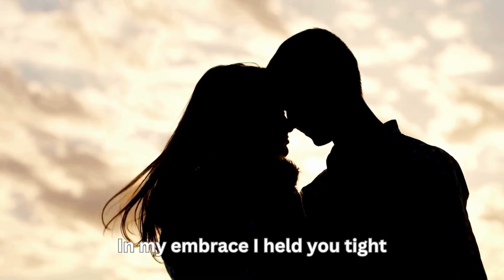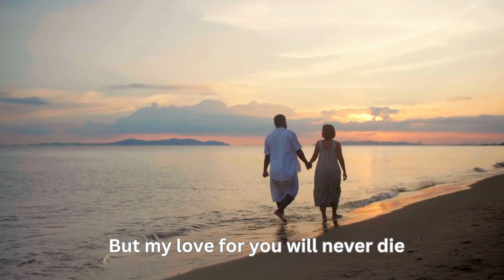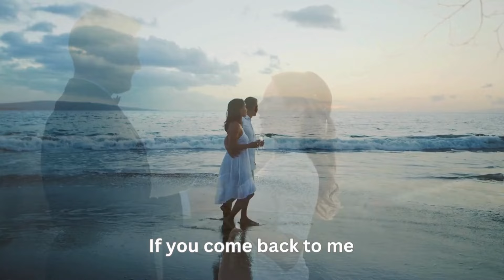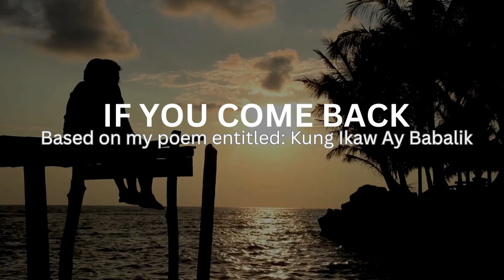If You Come Back - New Song 2025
This song, "If You Come Back" is inspired by my spoken word poetry titled "Kung Ikaw Ay Babalik," that I wrotein the past and I've now transformed it into a song.

I plan to release new songs every week, each based on poems I've written in the past.